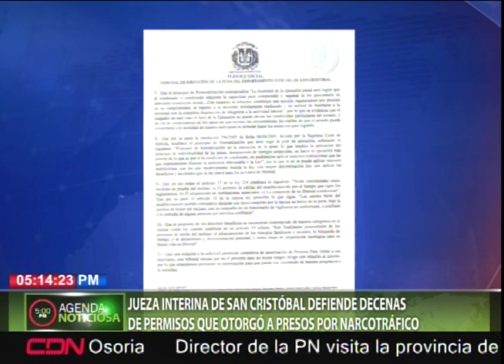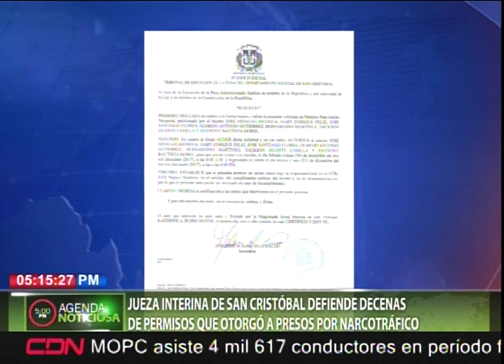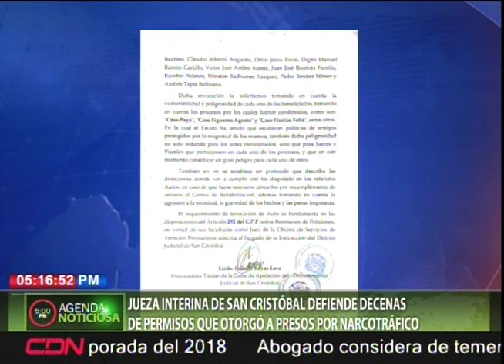Jueza interina de San Cristóbal defiende decenas de permisos que otorgó a presos por narcotráfico